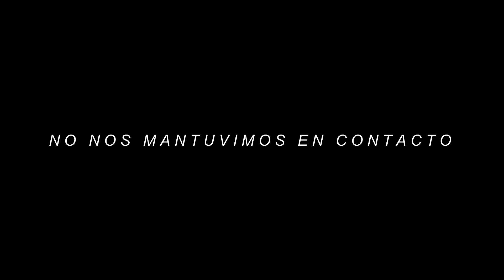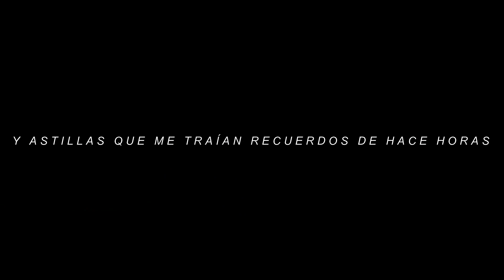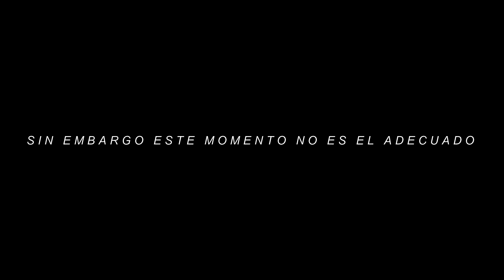「BTS」 The Note 「FMV」